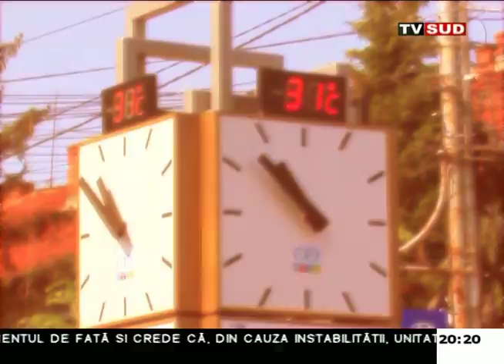rapus de alcool si caldura